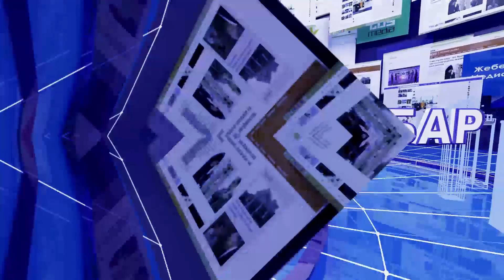Кара-Сууда ОРОНГОН КЫЗДАРДЫ МЕКТЕПКЕ КИРГИЗБЕЙ КОЙГОН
Абдумалик Базарбаев журналист  ТРК "ОшТВ"
Каналга катталыңыздар!!!